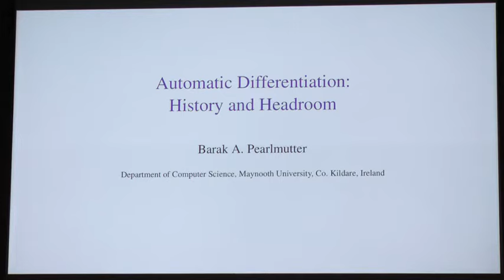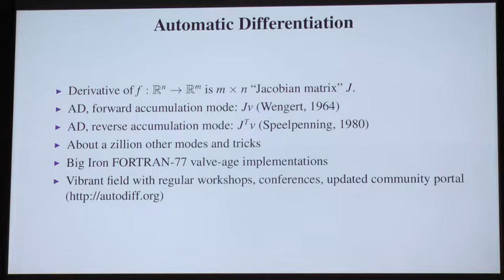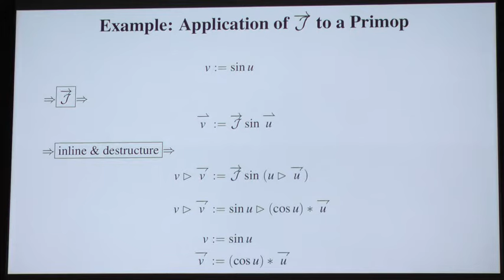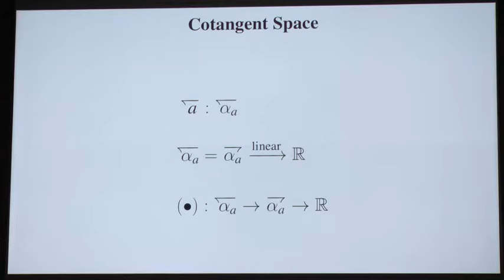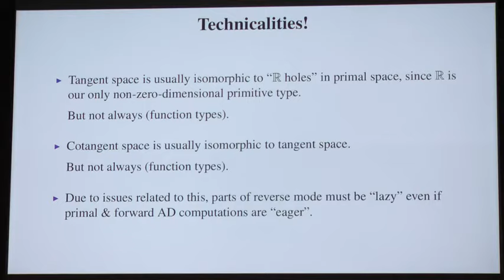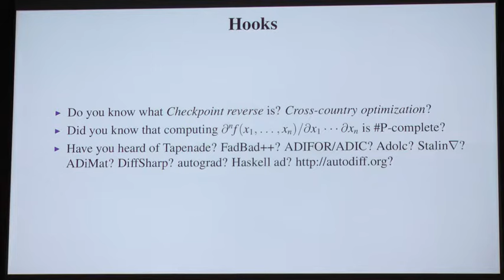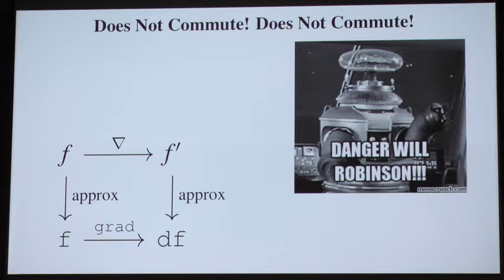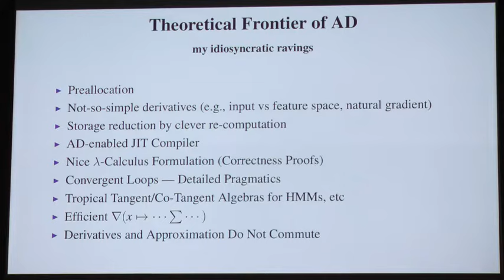Barak A. Pearlmutter – Automatic Differentiation: History and Headroom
[NIPS 2016] Autodiff Workshop
Speaker: Barak A. Pearlmutter, Maynooth University